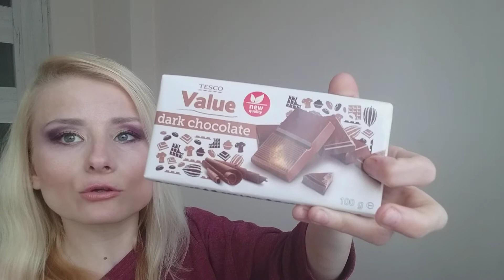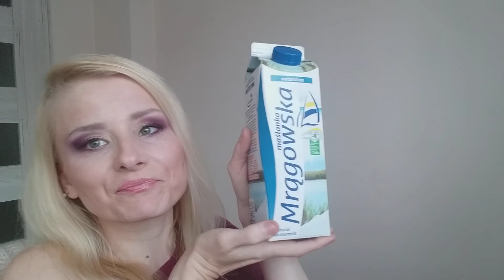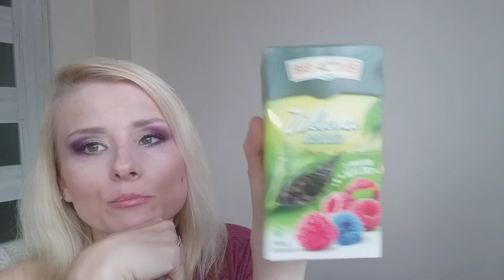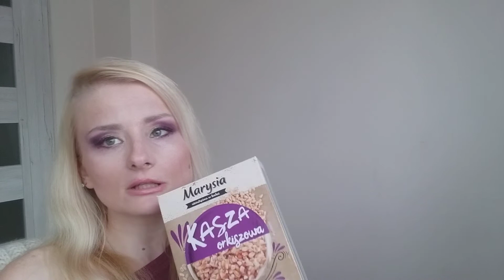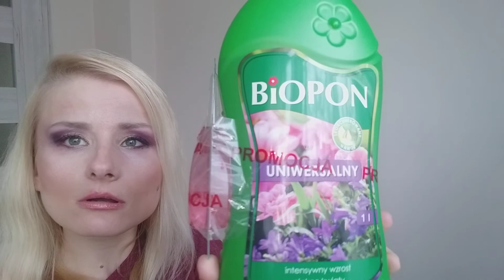HAUL Z SIATY